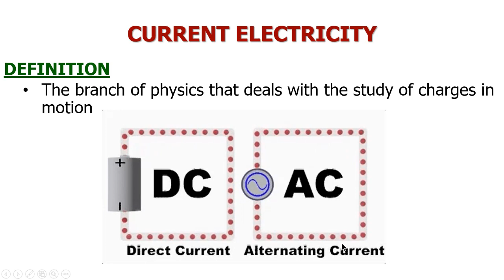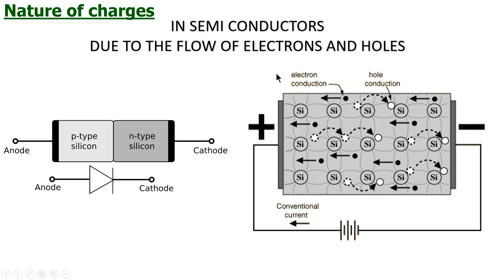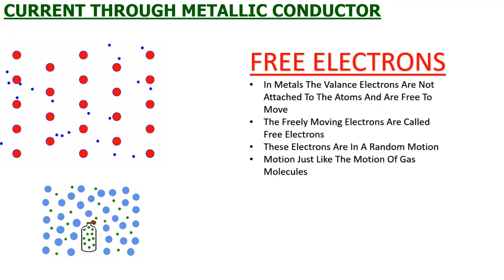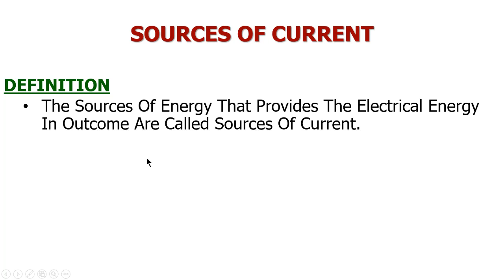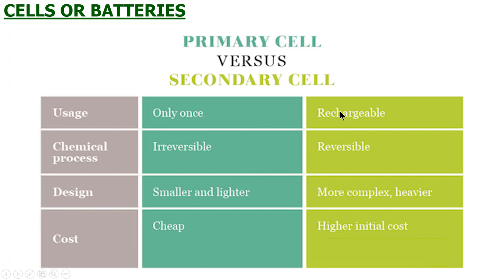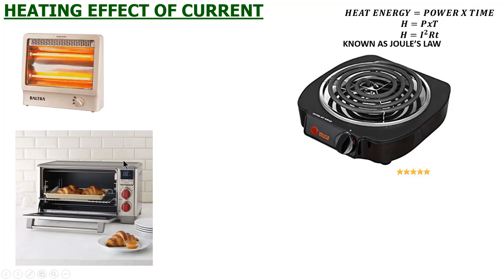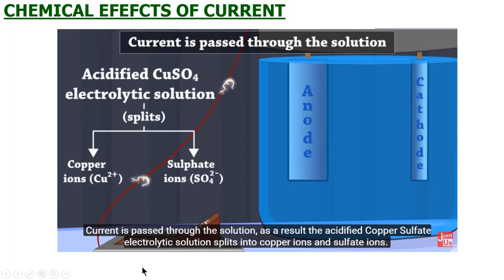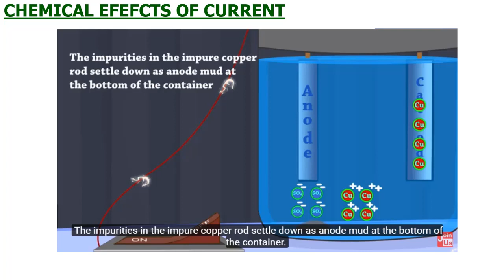ELECTRIC CURRENT | CHAPTER 13 | CURRENT ELECTRICITY | FSC SECOND YEAR PHYSICS LECTURE